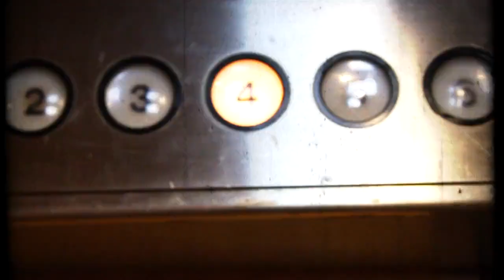Shwayze - Said It All Before (Rock Version) (Official Music Video)